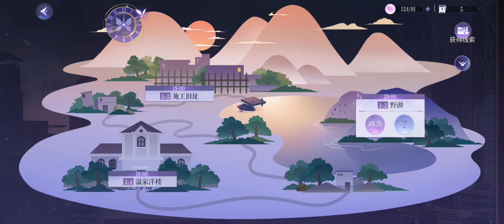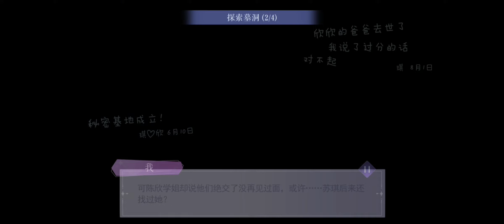🌸松梨❄♡不思議探案♡劇情 引子 狐貍與華表（下）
🌸松梨推理爛 請多多包含❄
🌸喜歡我的影片的話可以點個贊和訂閱噢~
不喜歡的話就不要看了😂😂（×）❄